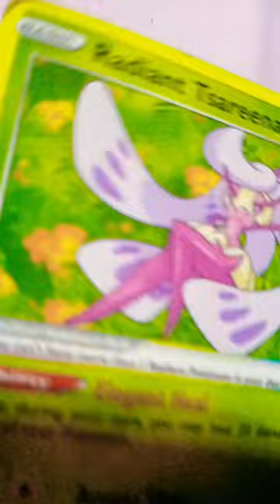April 14, 2023